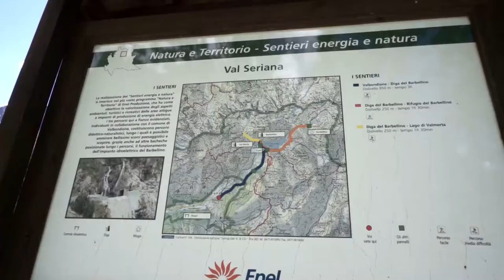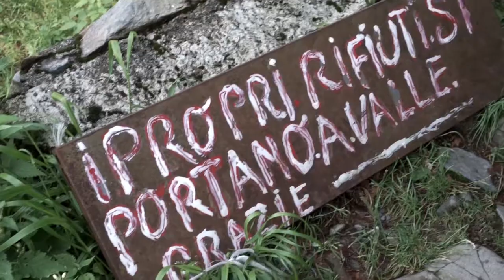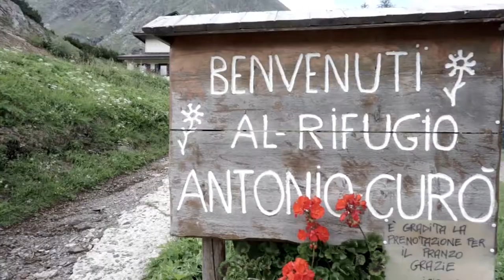Escursione solitaria da Valbondione al rifugio Curò e al lago del Bardellino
Vlog 019 // 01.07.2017 // Escursione in solitaria al rifugio Curò
Da Valbondione (BG) (900 mt) al rifugio Curò (1915 mt)

Più di 900 metri di dislivello per questa bella escursione tra boschi, rocce e cascate ovunque.
Da Valbondione al rifugio Curò con uno sguardo al lago artificiale del Barbellino, nel parco delle Orobie bergamasche, sempre accompagnato dal rumore di fondo delle cascate

Gear:
Sony A6000 with 16-50 and 70-200 lens
Sony External Mic ECM-GZ1M
Gorilla pod